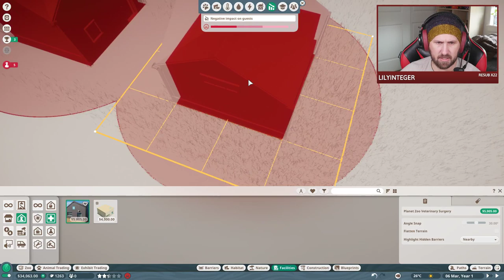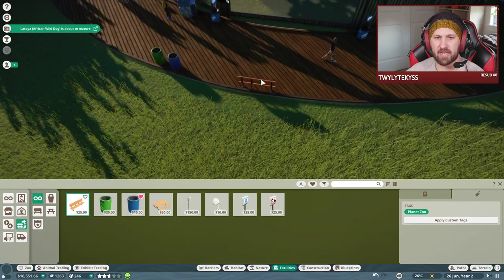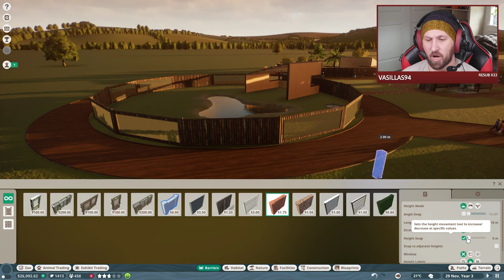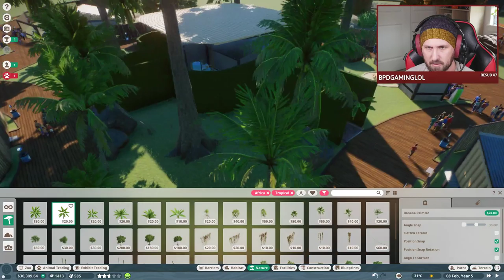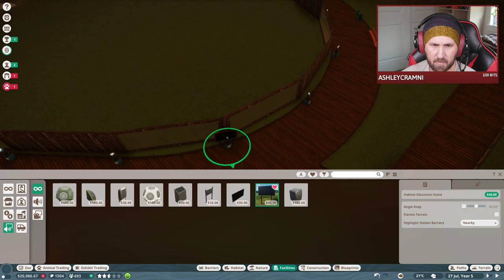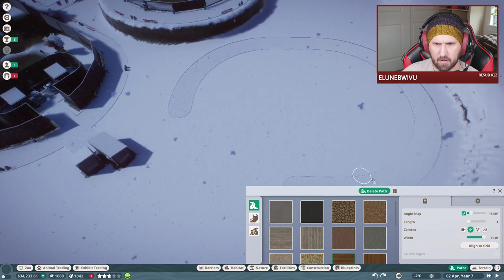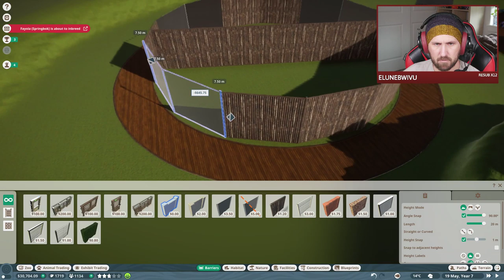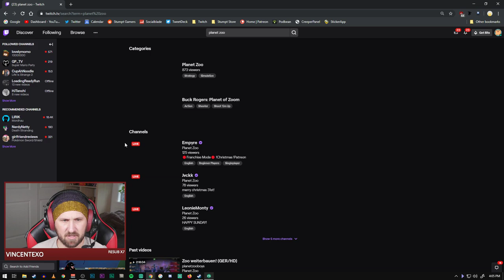PLANET ZOO FRANCHISE MODE w/ RIK [Dec 1st 2019]